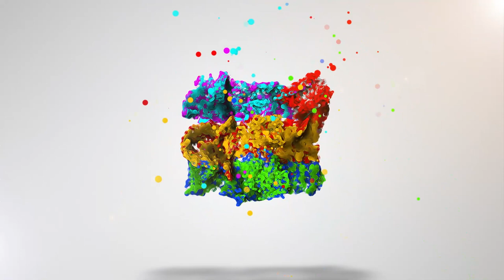Gormiti Show | Episodio 84 - Sono arrivati i nuovi Gormiti!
Ciao amici, benvenuti a un nuovissimo episodio del Gormiti Show! 😍💪
Inizia la puntata e Jonny e Giada mostrano subito una super novità: i nuovi Gormiti 8 cm! Seskel, Ikalos, Hirok, Yridium, Orion e Vulkan! 😍 Sono fortissimi! 🤩
Jonny ricorda che in edicola, come ogni mese, è uscito il nuovo Gormiti Magazine! Super Gormitico e con tante attività! 🤩 E poi via per una super sfida con i collezionabili della nuova wave 11! 😍🍀
Dopo essersi collegati con un piccolo amico gormitico che ci sta aspettando, è il momento della bacheca gormitica! 🤩 É sempre molto bello vedere i disegni e le foto che inviate e leggere le vostre dediche. ❤️ Per mandare disegni, foto e dediche a Jonny e Giada seguite le istruzioni su
Per partecipare al Gormiti Show in collegamento live, invece, seguite le istruzioni sul sito inviate la vostra candidatura e incrociate le dita… potreste essere voi i prossimi fortunati partecipanti!!

Ciaoooo! 👋👋👋